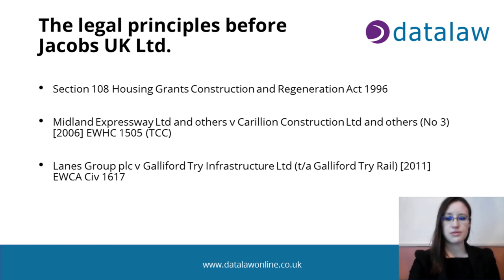Housing Grants Construction and Regeneration Act 1996 (Datalaw Course Preview)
Considering the case of Jacobs UK Ltd v Skanska Construction UK Ltd 2017, This new release in Landlord & Tenant, shows an adjudication withdrawn and re-commenced in relation to the same claim.